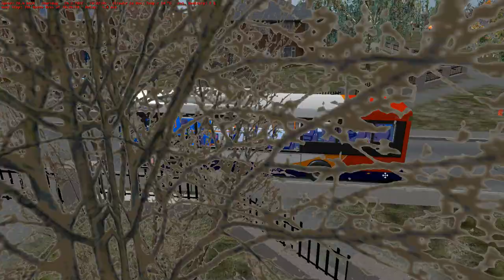ADL Enviro 200 Stagecoach| 6- Ashby| Omsi 2 Scunthorpe 2020